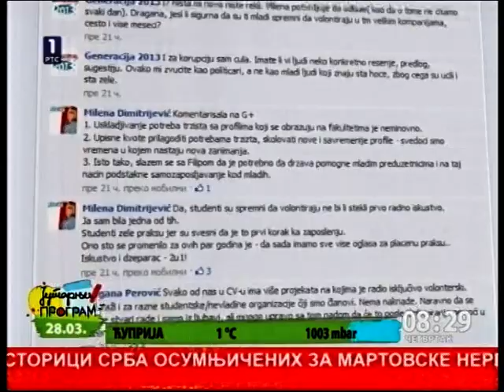Jutarnji program 28.03.2012